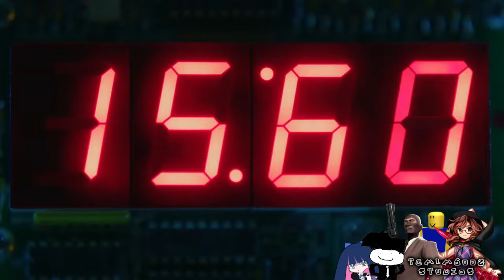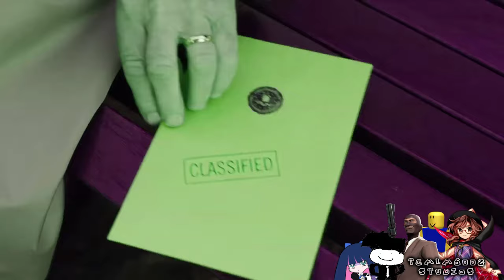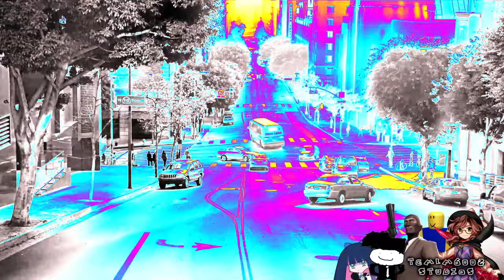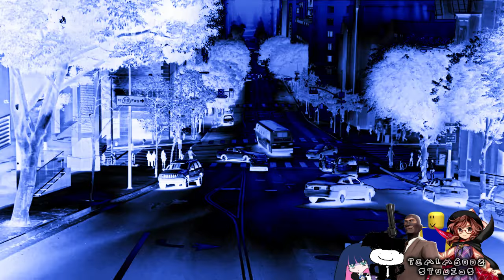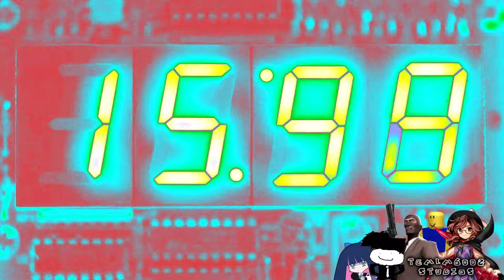M&M's - Trailer (2015, USA) Effects | Сьоге Реклама (2002) Effects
Credit to M&M's for the commercial.